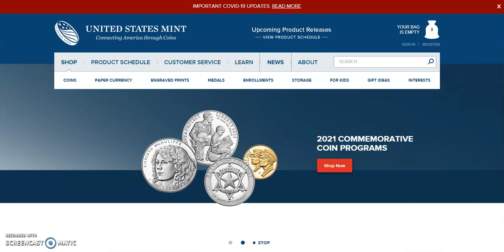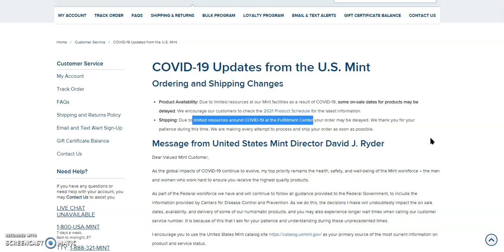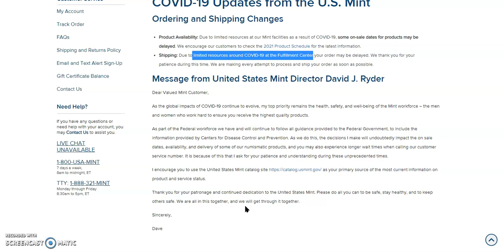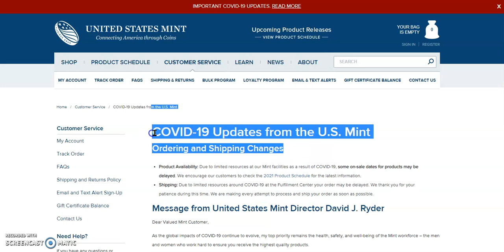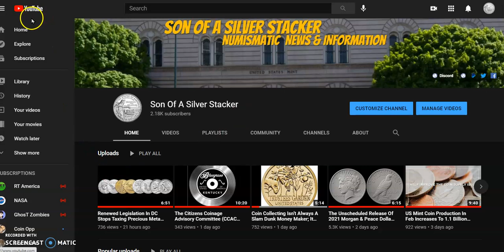The United States Mint Announces Changes Regarding Ordering, Shipping & Product Availability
Welcome, in today's video we start over at JM Bullion, then off to the US Mint's website. That's when we notice the big red banner at the top of the page. The US Mint has now stated that it will have shipping delays, product availability on the US Mint scheduled can change at any time given the circumstances surrounding our current situation.

The changes mentioned here may only be the beginning of many that may be implemented at the US Mint during these unprecedented times.

Happy Birthday US Mint!

COVID-19 Updates from the U.S. Mint

This Channel is for Theory, News, Speculation, and Information About the World of Numismatics. It is also about how external influences on the periphery of the hobby of numismatics can directly affect the hobby.  This channel is NOT for financial advice because I am NOT a licensed trained financial advisor. Please DO NOT take any of what I say as financial advice or ask for financial advice as this Youtube Channel is ONLY for the interest of the hobby of collecting coins and silver, after all, this is a hobby.